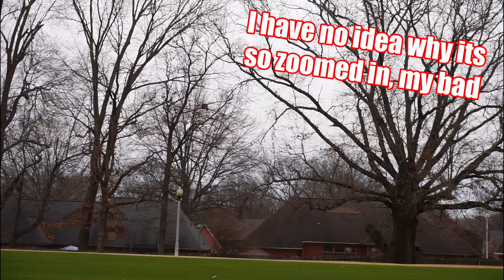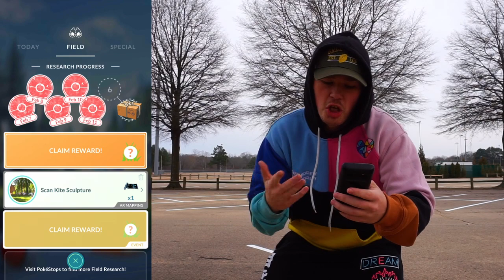I Got Something Super Rare On Luvdisc Research Day!!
Luvdisc research day was so good to me!!! How was it for yall?